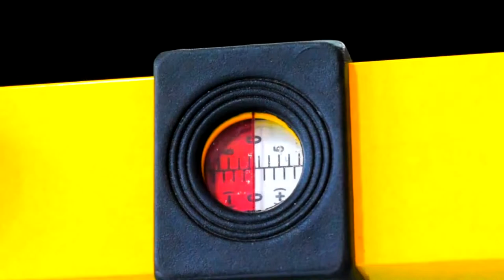Most Precise & Robust Track Gauge AL-5 | Measuring Gauge | Railway Instruments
Rail Track Gauge measures the distance between the inner faces of the two rails as well as the level difference between them. Both these measurements are crucial track parameters. Track level needs to always be adjusted for laying out curves and accuracy in gauge measurements is assured  by keeping a 90° angle to the longitudinal axis of the track.

The railway track gauge – cum - level  measures the gauge as well as the cross level of the Railway track, simultaneously. The gauge-cum-level consists of two items i.e, the “Spirit Level” for level difference and “Measuring Gauge'' . The insulation in the gauge provides safety from electrical connections between the rails.

PIEs’ High Precision Track Gauge cum Level Model AL-5 is made of extruded aluminium section, hence, capable of measuring Track Gauge and superelevation (cant) precisely by means of an easy-to-read dial mechanism supplied in padded storing bags.

Check out the step-by-step calibration process demonstrated in the video above.